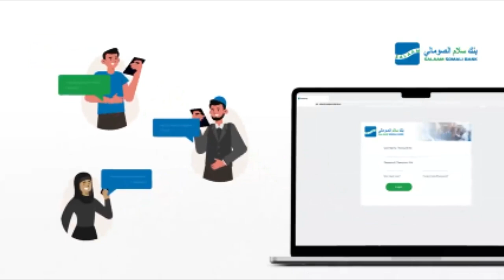"Markaan arko eedaha qaar ee Koofi loo jeedinaayo aad ayaan ugu xumaadaa" Xildhibaan Cabdi Samad